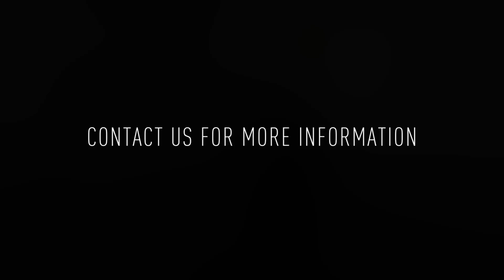314 N 12th St #603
Welcome to 314 N 12th St #603! This is a gorgeous 1 bedroom / 1 bathroom condo in the Old Shoe Factory Condominium, boasting an enchanting entrance, luxurious elevators, and contemporary finishes throughout the building.